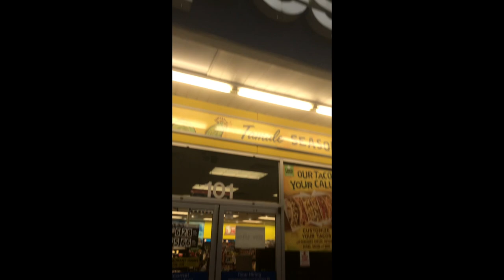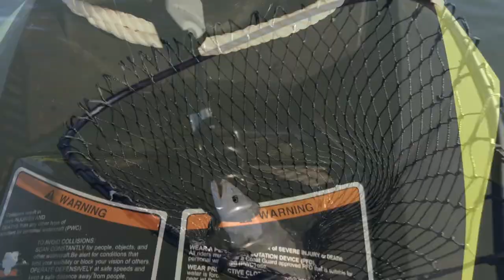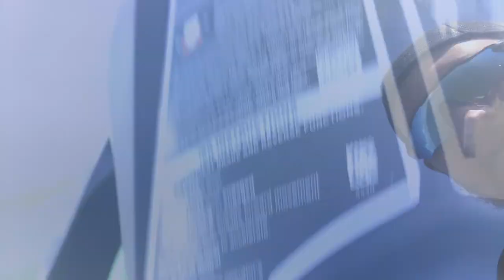Bay Fishing on Jet Skis! Speckled Trout and Redfish!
Howdy y'all! This video was actually recorded before the last one. When I was editing it, I accidentally deleted the video, but was able to recover it! So here it is! Hope you guys like it!